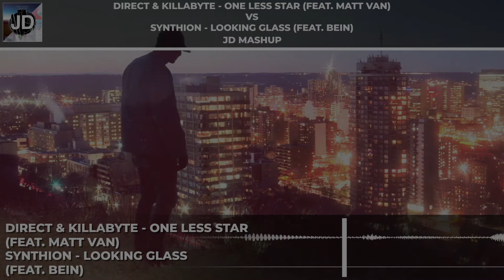Direct, Killabyte, & Synthion - One Less Looking Glass (feat. Matt Van & Bein) [JD Mashup]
Full mashup from Equinox: Fall 2019 Full Circle Mix Pt3 - STRATOSPHERE